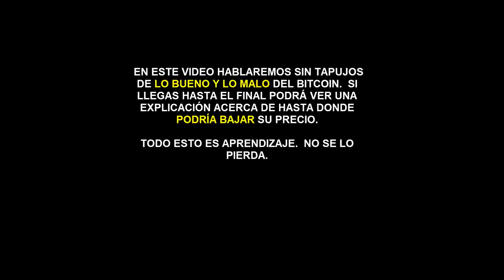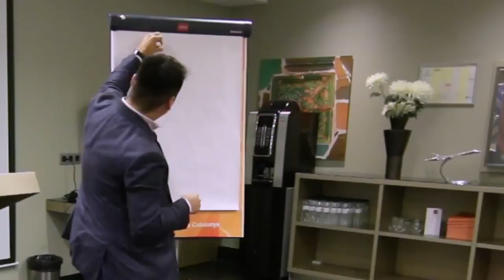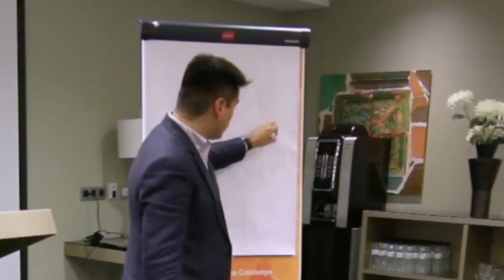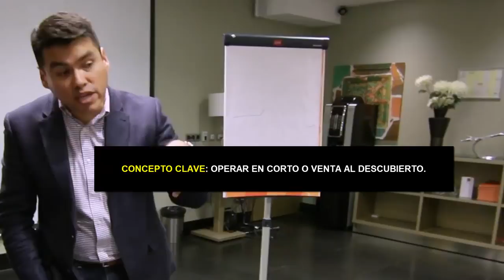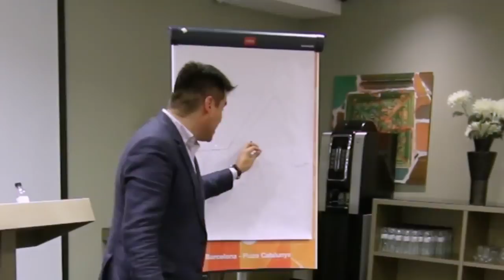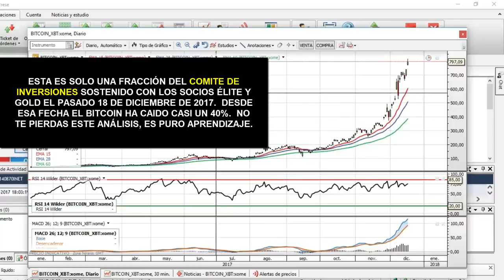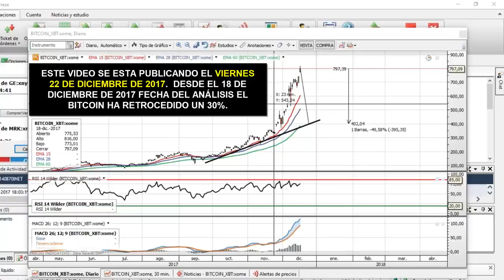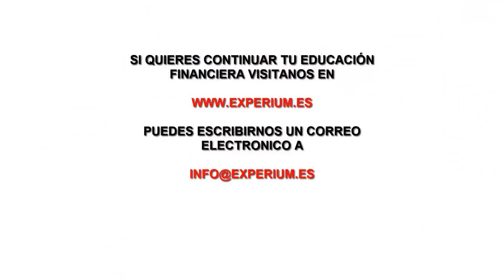👎💰Más Sobre el BITCOIN 👉¿Hasta Donde Puede CAER el PRECIO del BITCOIN 😁😁👎